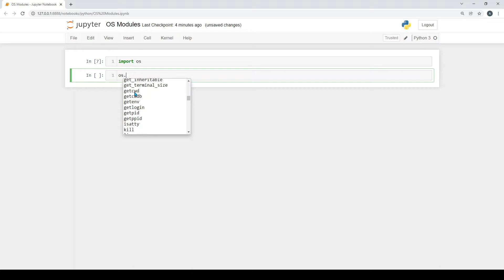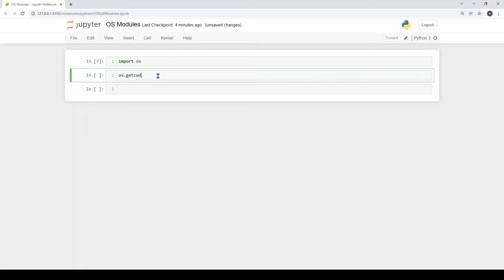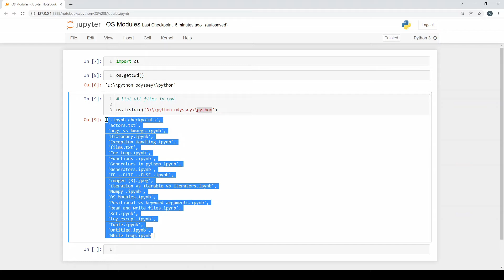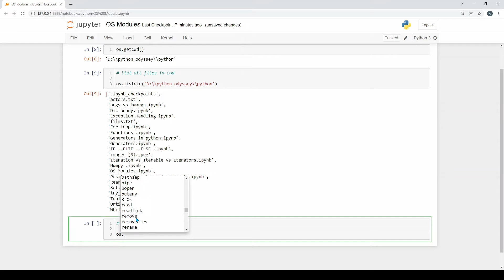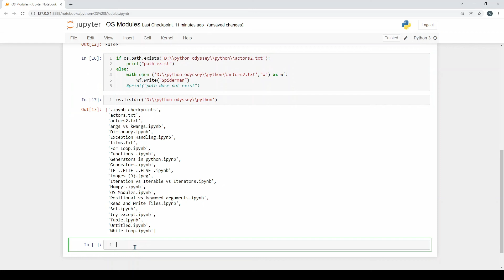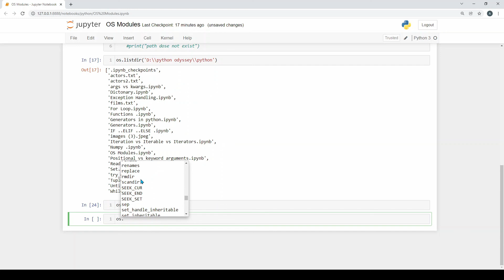python in tamil | OS Module in python | use python to access windows files and folders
use python to access the OS operating system functionality
how the  os module allows us to access functionality of the underlying operating system.
navigate the file system
obtain file information,
rename files,
search directory trees,
fetch environment variables
os module built in functions
check if file exist in a folder using python
check if path exist using python
access environmental vairiables